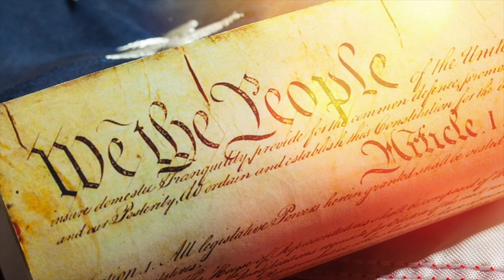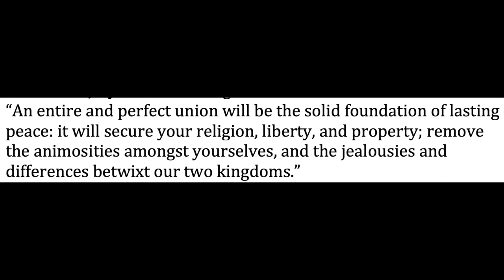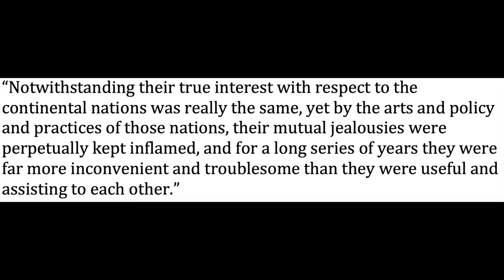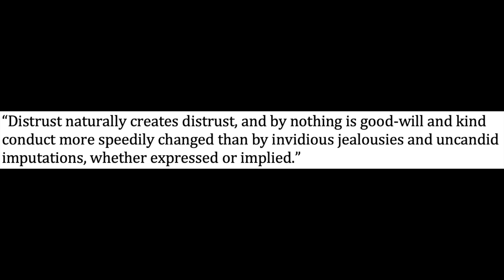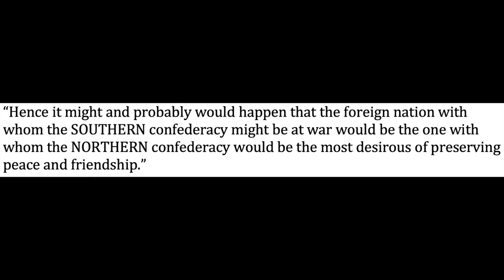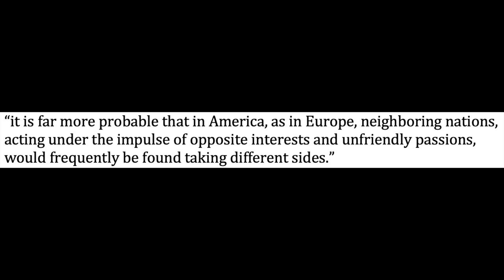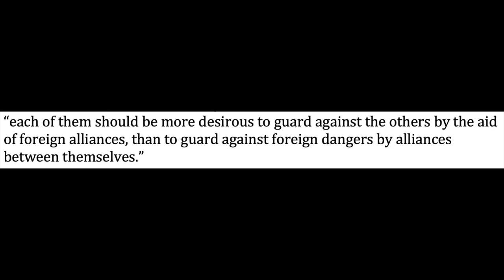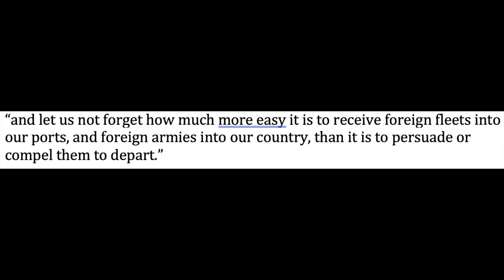Federalist no. 5-Union to Avoid Civil War and Foreign Influence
In this paper, Jay implores the need for union to avoid the invitation of foreign nations to aid in civil battles. We evaluate a brief history of disunion that pervaded Great Britain for five centuries. Finally, wrap up the topics of the last three papers.